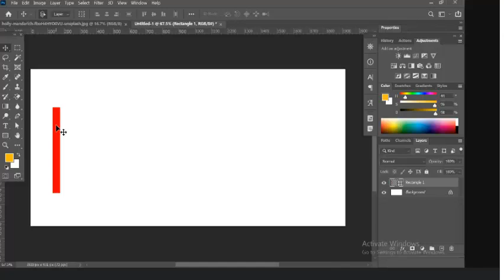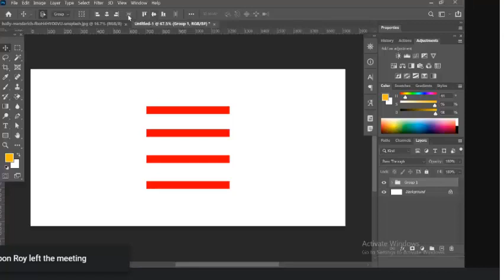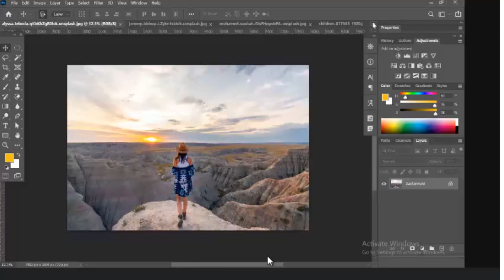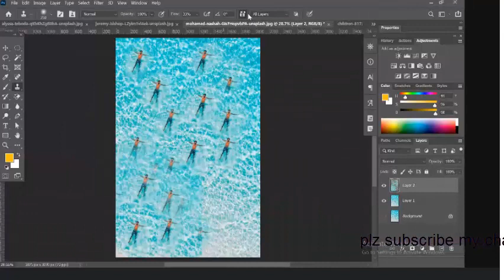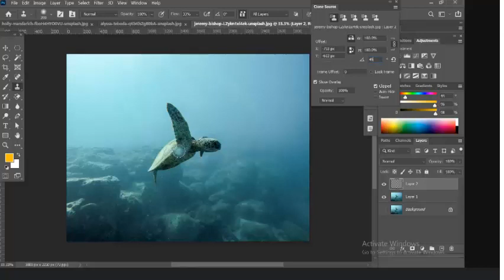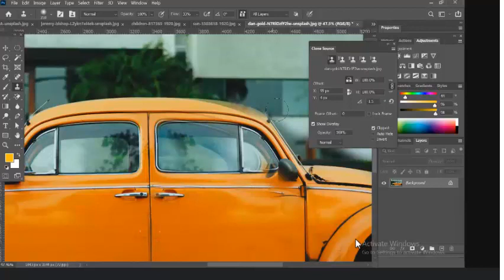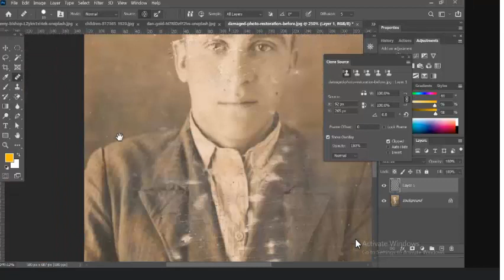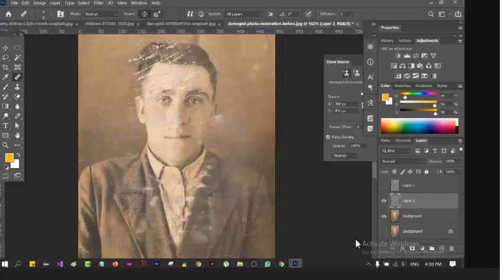LEDP Graphic Design Class-9 (Rajbari)- Hair Masking by GM!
LEDP Graphic Design Class-5 (Rajbari)- Feather and Layer mask by GM!

LEDP Graphic Design Class 3 (Shariatpur) - Pen tool
Graphic Design Bangla Tutorial || Episode - 1
AMATEUR vs. PRO GRAPHIC DESIGNER
What is Graphic Design | Bangla Tutorial | Episode 1
Graphics Design Full Bangla Tutorial | Graphic Design bangla tutorial | Graphic Design Courses
Learn Graphic Design in 15 MINUTES! (Absolutely)
Graphics_Design (Graphic Design ) Adobe Illustrator bangla Tutorial || A to Z
What is Graphic Design? Graphic Design: Fundamentals | Graphic Design full Course in Bangla
How to learn Graphic Design in Right Way? Photoshop Part-1